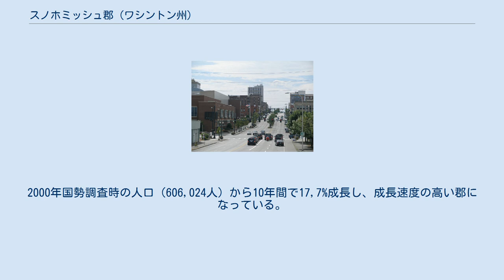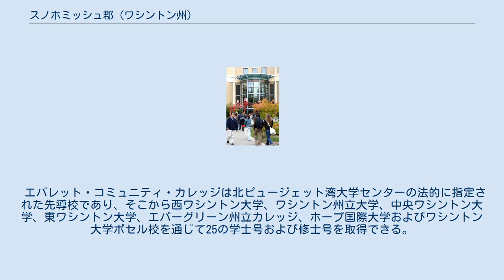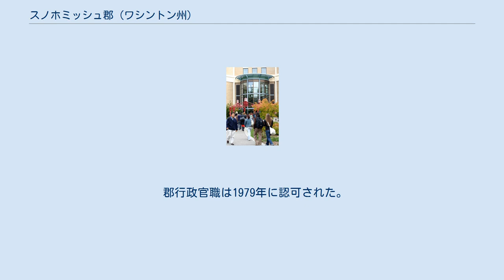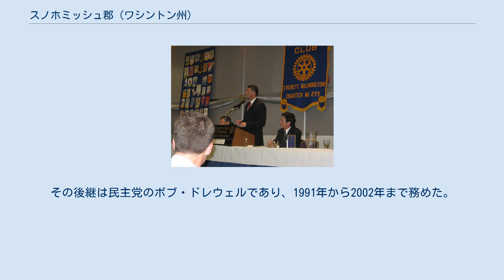スノホミッシュ郡 (ワシントン州)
スノホミッシュ郡（英: Snohomish County、[snoʊˈhoʊmɪʃ]）は、アメリカ合衆国ワシントン州のピュージェット湾東岸に位置する郡である。
2010年国勢調査での人口は713,335人であり、ワシントン州の郡の中ではキング郡（人口1,931,249人）とピアース郡（人口795,225人）に次いで第3位である。
2000年国勢調査時の人口（606,024人）から10年間で17,7%成長し、成長速度の高い郡になっている。
郡庁所在地はエバレットであり、郡内では人口最大の都市である。
郡名はスノホミッシュ族インディアンから採られた。
 スノホミッシュ郡は1861年1月14日にアイランド郡から分離設立された。
郡内の最高地点は火山のグレイシア峰であり、標高は10,541 フィート (3,213 m) である。
 スノホミッシュ郡は西側をピュージェット湾に接しており、北西隅のスタンウッド市の近くだけはアイランド郡に入るカメイノ島との間にデイビス湿地がある。
東の境界はカスケード山脈北部の稜線である。
332番通り北西・北東にあるスカジット郡との北側境界から、244番通り南西・南東にあるキング郡との南側境界まで36マイル (57.6 km) であり、その間に1マイルあたり16ブロックとなる通りが格子状に引かれている。
 これら2つの森はベーカー山・スノクァルミー国立の森として管理されているが、郡内には当初の森の一部がそれぞれ入っている。
 エバレット市中心街ヒューイット・アベニュー 人口の多い都市 隣接する郡 郡内には他の郡や地域とを繋ぐ主要幹線道路が5本ある。
南北に通るのは州間高速道路5号線、同405号線、ワシントン州道9号線、同99号線の4本であり、東西方向はアメリカ国道2号線である。
 州間高速道路とアメリカ国道 ワシントン州道 旧州道 スノホミッシュ郡ではコミュニティトランジット、エバレットトランジット（エバレット市内のみ）およびサウンドトランジットの3社で多くのバス路線が運行されている。
エバレット市内のアムトラック駅からは「エンパイア・ビルダー」列車（シカゴ行き）、「カスケーズ」線（カナダのブリティッシュコロンビア州バンクーバー、エドモンズ、シアトル行き）が利用でき、サウンドトランジットの「サウンダー」線はシアトルとを結び、そこからタコマに行くサウス線に接続している。
 コミュニティトランジットはエバレット駅から州道99号線に沿ったキング郡ショアラインのオーロラビレッジまで「スウィフト」と呼ばれるバス・ラピッド・トランジットを運行している。
またリンウッドまで、最終的にはエバレット駅までライトレール線を延伸する計画がある。
この線はノースリンクと呼ばれることになる。
 郡内には公式空港1つと市民空港2つがある。
またワシントン州フェリーが運航する2つのフェリー航路も利用できる。
 公式空港はペイン・フィールド空港、別名スノホミッシュ郡空港である。
スノホミッシュ市のハーベイ飛行場のような小さな空港もある。
市民空港はアーリントンとダーリントンの2つである。
またレイクスティーブンスとグラナイトフォールズには私営空港もある。
マーサレイクのマーサレイク空港も私営空港だったが2000年に閉鎖された。
 ペイン・フィールド空港にはボーイング・エバレット工場が隣接している。
また資産家のポール・アレンがフライング・ヘリテージ・コレクションを運営している。
 ワシントン州フェリーが運航する2つのフェリー航路は他の郡とを繋ぐものである。
1つはエドモンズ・キングストン航路であり、ワシントン州道104号線に繋がっている。
州道104号線はキトサップ半島の西、アメリカ国道101号線の西側でフッド運河をフッド運河橋（浮橋）で越えた後で終端となる。
州道104号線の東側はキング郡とスノホミッシュ郡の郡境、州間高速道路5号線が終端となる。
2つ目の航路はムキルテオ・クリントン（アイランド郡）航路であり、州道525号線を繋いでいる。
州道525号線の西側はウィドビー島の州道20号線、アメリカ国道101号線に向かう別...